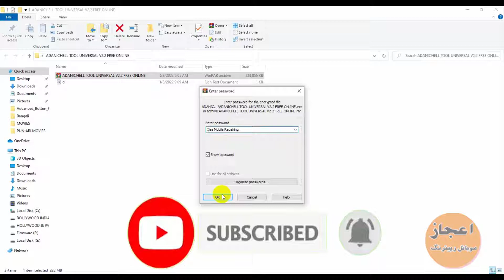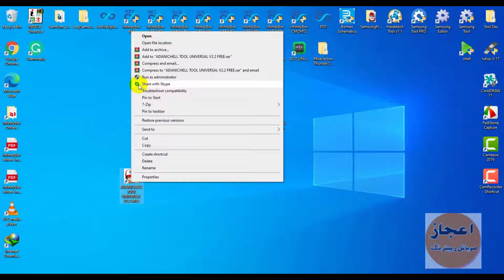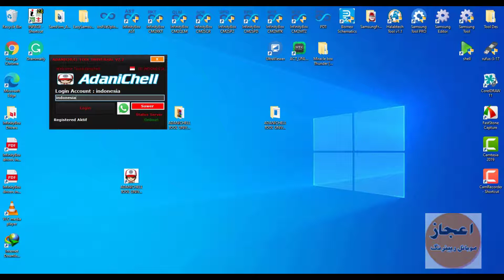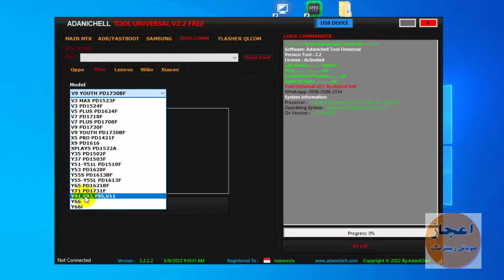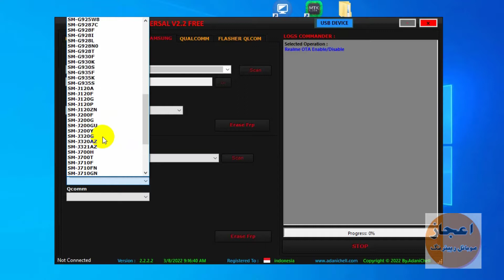Adanichell Tool Universal v2.2 No Need Activation || Ijaz Mobile Repairing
ADANICHELL TOOL UNIVERSAL v2.2 is a small tool for Windows computers. Adanichell universal tool comes with unique features which you have needed on your android phone. Adanichell universal tool v2.2  is allowed users to unlock FRP, User lock, Bootloader, or more tasks with one click only. Adanichell universal tool is Working on MediaTek (MTK), and Qualcomm base mobile.

Password Zip File:-  Ijaz Mobile Repairing

Itel A25 L5002P FRP Bypass & Hard Reset With CM2SP2 Tool

REALME_FIRMWARE_DOWNLOADER_v1.0

HaaFedk Tool MTK v1

ALL MTK ANDROID PHONE UNLOCK TOOL 2022

DM FRP Unlock Tool v1